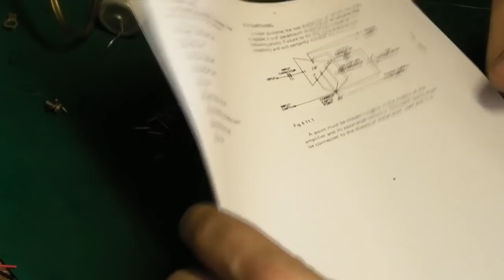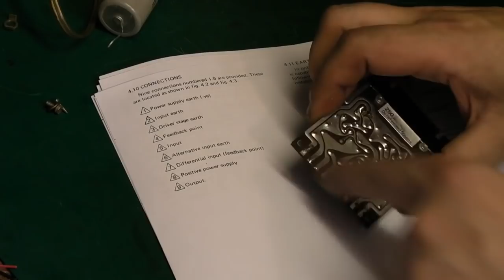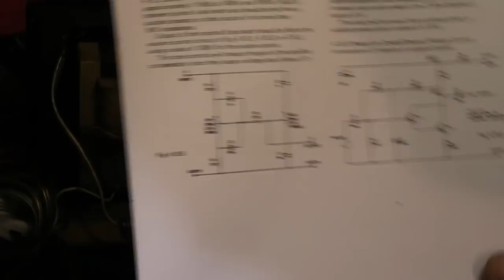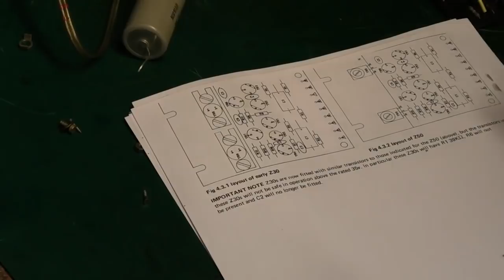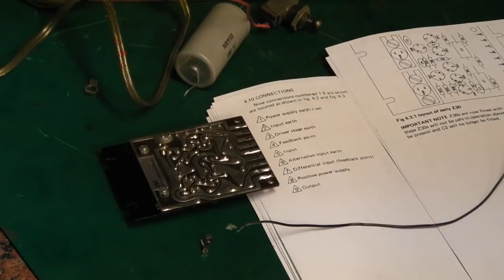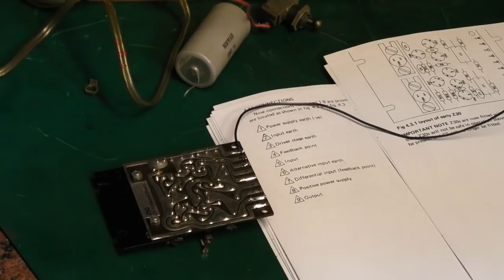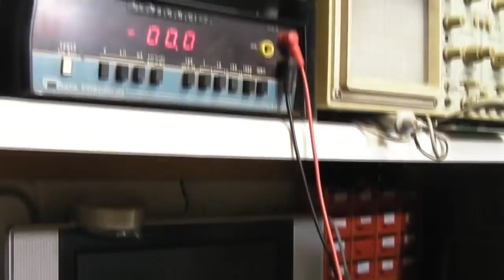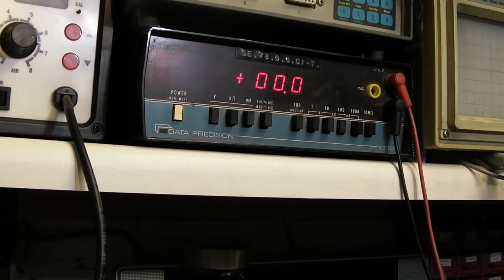Vintage DIY amp Lookover refurb Pt2 (Sinclair Z50)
We test the amp module at low power and test the PSU.